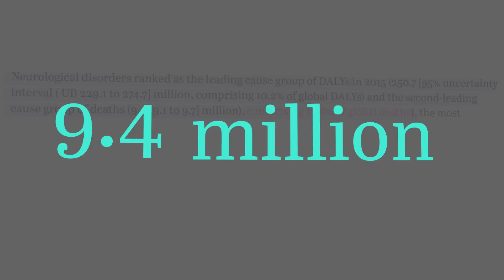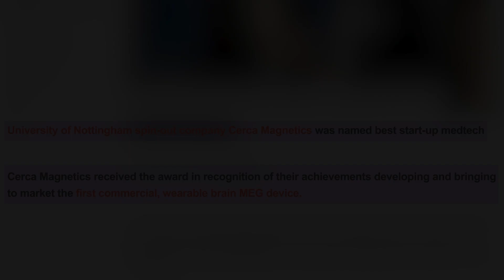MIT Technology Review & UK Department for Business and Trade present: Quantum Innovation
Quantum sensing and imaging is allowing us to delve deeper into brain health, identify diseases, and enhance treatment outcomes for patients.

See how the UK government’s quantum development is helping unravel neurological complexities, and unlock possibilities for the future of neurological research, treatment, and prevention.

MITTR Studios is the custom video storytelling arm of MIT Technology Review. The editorial staff of Technology Review had no role in the creation of this content.

Transcript:
The human brain is the most complex natural structure in the known universe, comprised of roughly 86 billion neurons transmitting 1,000 impulses per second. Much of how the brain works remains a mystery, driving the need for continuous research.

Quantum sensing and imaging is bringing clarity to the world of neurology, and these advanced brain imaging solutions are needed now more than ever. In 2015, neurological disorders were the leading cause of disability-adjusted life years, and the second leading cause of deaths globally, at 16.8%, affecting 9.4 million people.

Meanwhile, dementia prevalence is rising. The number of people living with dementia will double every 30 years, reaching 75 million by 2025, with a marked increase in developing economies. Quantum technology is bringing dramatic improvement to magnetoencephalography, or MEG, scanners — in detecting and treating neurological conditions such as autism, epilepsy, and dementia. The UK government is committed to making the United Kingdom a world-leading quantum economy. They’ve provided £1 billion pounds in funding since 2014, and have committed £2.5 billion pounds over the next 10 years to achieve this goal.

Cerca Magnetics is a quantum company that grew out of years of research. With the UK Quantum Technology Hub Sensors and Timing, who provided funding, Cerca created the world’s first wearable MEG scanner.Conventional MEG scanners are bulky, and require patients to remain still for long periods of time.

Cerca’s cutting-edge, optically pumped magnetometer system allows movement during scans. It uses small, innovative, highly sensitive quantum sensors that do not require cryogenic cooling, in a lightweight helmet that can adapt to any head shape or size and lets the patient move freely, allowing new accessibility for infants and children.

These images can show moment-to-moment changes, providing an extremely powerful means to measure the brain, potentially facilitating further research into neurological diseases and treatment outcomes.

The UK has world-leading strengths for quantum development: deep research talent, knowledge, and a rapidly growing quantum sector. With the assistance of the UK Quantum Technology Hub Sensors and Timing, Cerca Magnetics is leading the way.